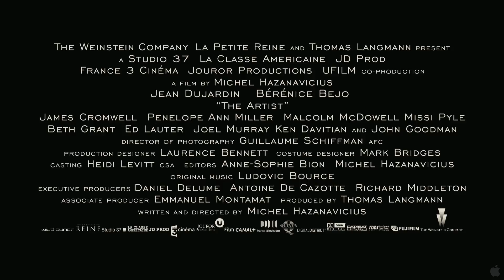The Artist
Hollywood 1927. George Valentin is a very successful silent movie star. The arrival of talking pictures will mark the end of his career. Peppy Miller, a young woman extra, becomes a major movie star.